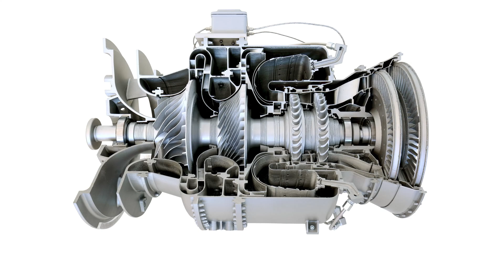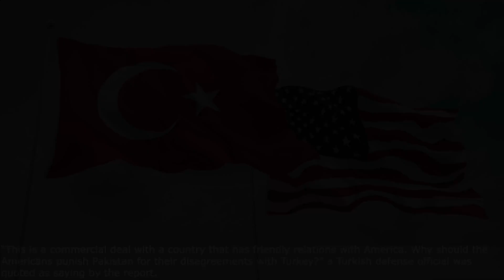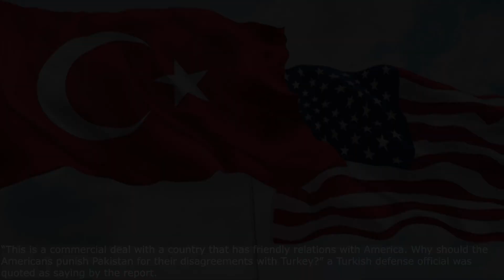Turkey First Indigenous Helicopter Engine to be Ready for Integration This Year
Turkey’s Industry and Technology Minister Mustafa Varank announced June 20 that the TS1400 engine will be delivered in 2020 for integration into the T-625 Gökbey Utility Helicopter.
Mustafa Varank also said that “Core of the T-625 helicopter’s engine was tested at TAI,”
The TAI T625 Gökbey is a twin-engine light transport/utility helicopter developed by Turkish Aerospace Industries.
The TS1400 engine, will power the T-625 Gökbey utility helicopter as well as the T129 ATAK combat helicopter. First integration is marked for theT-625 but details of the integration into the T129 are not yet known.
In September 2018, T-625 rotorcraft powered by two CTS-800-4A turboshaft engines made its maiden flight at Ankara. The T625 is expected to weigh 5 tonnes and is in the interim powered by two LHTEC CTS800 engines.
A modified engine TS1400 will power T129 ATAK Helicopter, The T129 ATAK gunship, built by TAI under license from the Italian-British company AgustaWestland, also uses the CTS-800-4A engine.